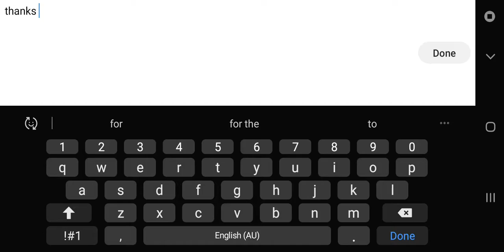Hanabi strategy best marksman on MOBA July season 2019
Hanabi full fight and how to control